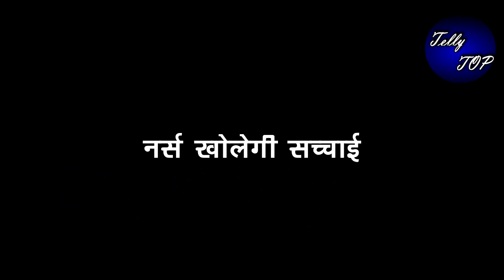KUMKUM BHAGYA || नर्स खोलेगी प्राची की पोल, “रनबीर को मिलेगी ये खबर”